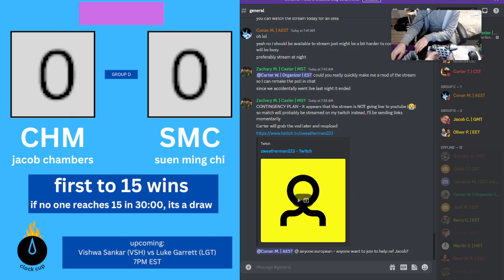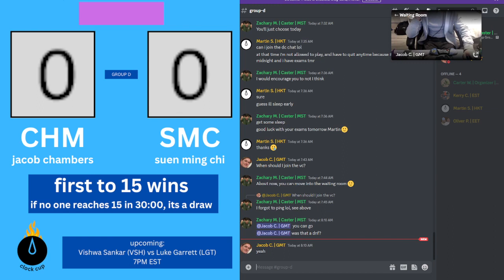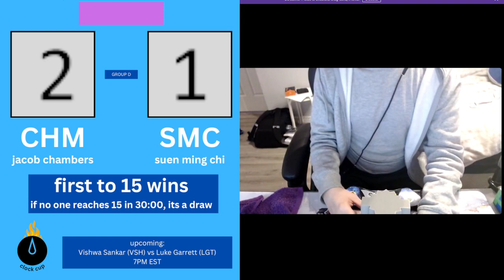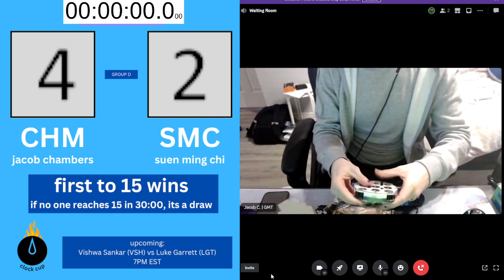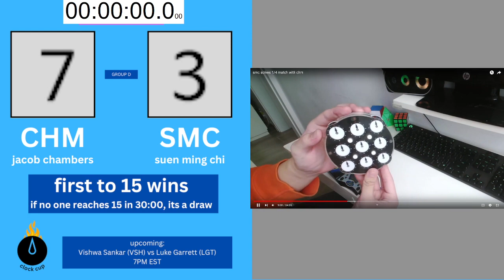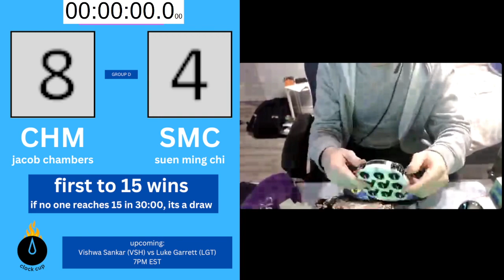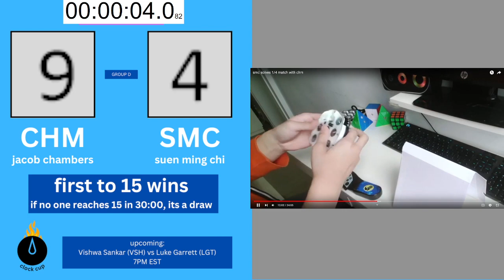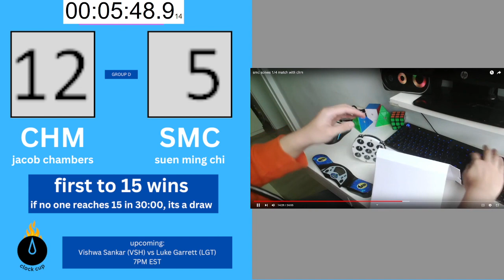Jacob Chambers vs Suen Ming Chi | Group D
Note: This match is partially live. Due to heavy scheduling restraints, Martin's (Suen Ming Chi, SMC) solves were prerecorded and the times were not revealed to Jacob (CHM) or any other the competitors.
Jacob will still complete their solves live while Martin's are played on a prerecorded video. The video will be made public after the match is over. Jacob will receive the same scrambles as Martin. The 30:00 time limit still applies.

Commentator/Host: Zachary Miller